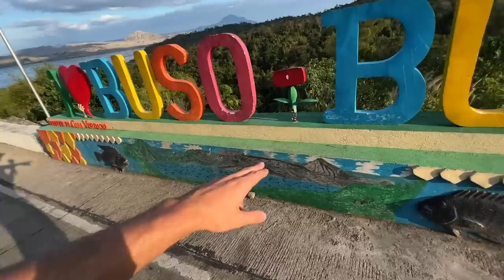Taal Volcano left me in Awe philippines